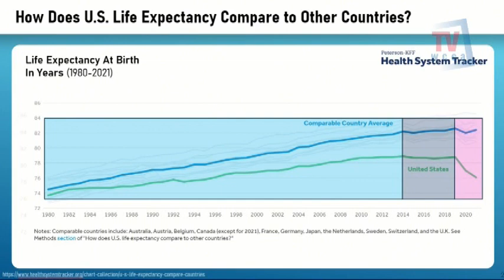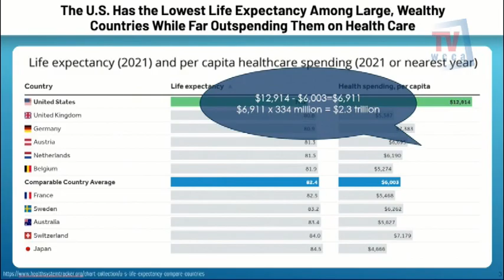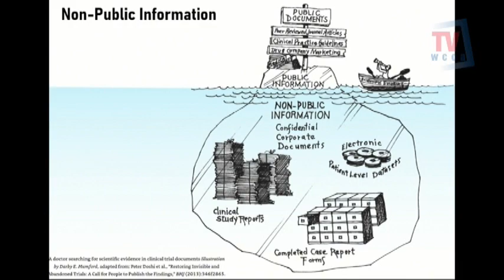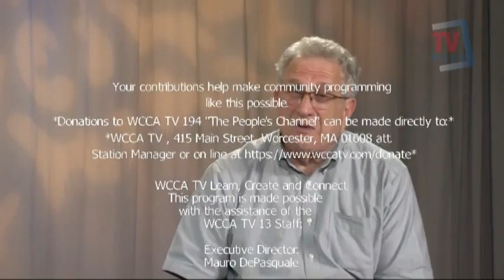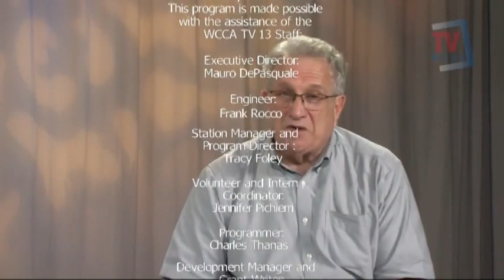Health Matters #234: Scientific Integrity Part 1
Health Matters is a program from the Worcester District Medical Society. Host Dr. Bruce Karlin welcomes Dr. John Abramson to the show. The topic of discussion is Scientific Integrity Part 1.